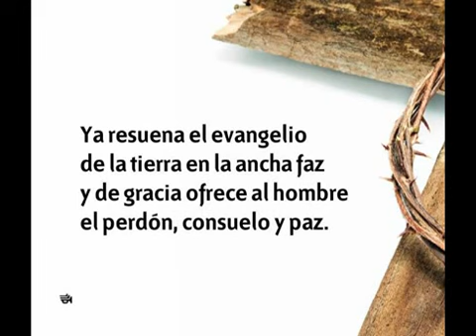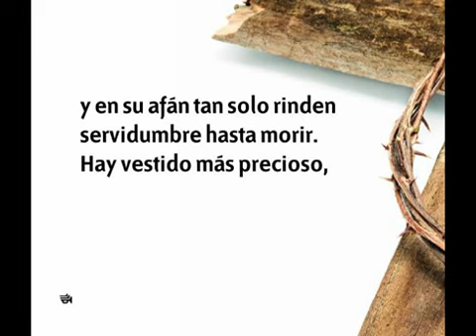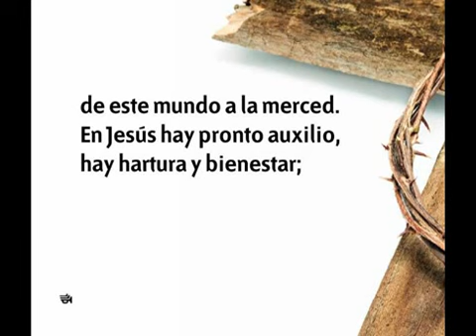227 Preste Oidos El Humano